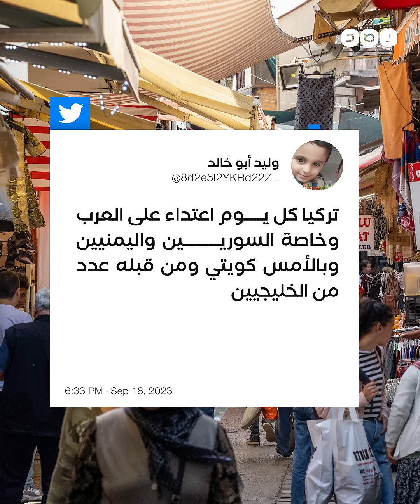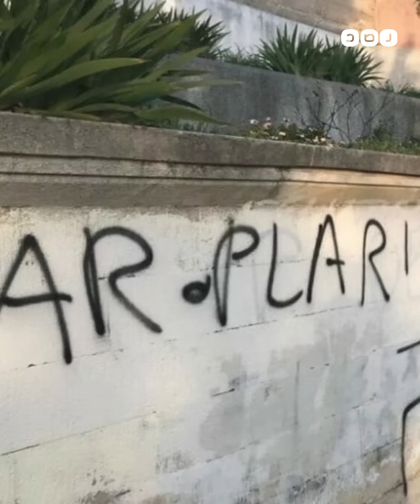اعتداء جديد على سائح كويتي في تركيا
غضب عربي ودعوات للمقاطعة..